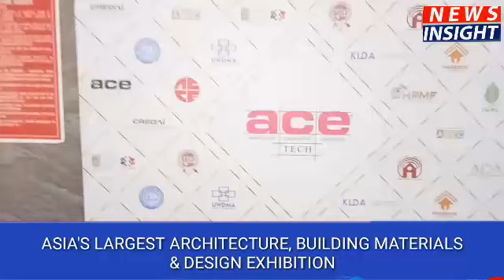Excellence at ACETECH Bengaluru 2023: Asia's Premier Architecture,Construction,Design Exhibition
Experience Excellence at ACETECH Bengaluru 2023: Asia's Premier Architecture, Construction, and Design Exhibition

Bengaluru,  October 2023- ACETECH, Asia's Largest Architecture, Interior, Design & Building Materials Exhibition, returns to Bengaluru and has kick-started from October 6th to 8th, 2023, at the prestigious Bangalore International Exhibition Centre (BIEC). This year's event promises to be bigger and better than ever, with over 350 exhibitors from national and international brands showcasing their innovative products and technologies.
The exhibition was inaugurated by renowned actress, Srinidhi Shetty, known for her stellar performance in the Kannada action film, KGF. The event was also graced by Shri. B Z Zameer Ahmed Khan, Hon’ble Minister for Housing, Wakf & Minority Welfare Department, Government of Karnataka. He took a tour of the exhibition and shared his invaluable wisdom with the exhibitors.
ACETECH is renowned for hosting a wide spectrum of allied events and knowledge-sharing conferences, making it a must-attend for professionals involved in architecture, construction, and design. The three-day extravaganza will feature:
Architectural Installations: Witness cutting-edge architectural installations that push the boundaries of creativity and design.
Design Wall: Design Wall highlights innovative products & technologies that are changing the world of design & application practices. It involves a stringent process of vetting nominations by an Eminent Jury comprising of top Architects, Designers and Developers. With an opportunity to make presentations and one on one meetings with the Jury.
Stop & Shop: As part of this initiative, we bring in not just the 100 principal Architect and Developer, but we also bring in their entire design, architectural and procurement teams to walk the show. This is a knowledge based activity where the teams can discover the latest trends, technologies & innovations exhibited at the show.
Ace Connect: Procurement teams Purchase teams from Residential, Commercial, Hospitality, Lighting Consultants & Designers, Healthcare, Retail & Infrastructure. B2B taken to a whole new level by offering an exclusive platform to meet Developers, Hoteliers, MEP Consultants & Specifiers. This event promises to cover the complete Realty Business avenues with one on one meetings
Grand Stand Awards: Recognize and celebrate excellence in architecture and design through these prestigious awards. Best Booth Felicitated On show by the Jury of Architects.
The event started with a grand inauguration ceremony and was graced by esteemed dignitaries and industry leaders, along with an engaging inaugural panel discussion.
The distinguished guest list also included notable personalities and supporting associations with the presence of leading architects and builders. The event was inaugurated at the Bangalore International Exhibition Centre, providing a magnificent setting for this prestigious gathering.
ACETECH Bengaluru 2023 is set to create a platform for industry leaders, professionals, and enthusiasts to interact, network, and explore the latest trends and innovations in the world of architecture, interior design, and construction.
Sumit Gandhi, Founder & CEO of ACETECH Exhibitions, adds, "This event provides a unique opportunity for professionals to connect and learn, making it an invaluable experience for all."
Gaurav Patkar, Brand Director of ACETECH, shares his excitement, saying, "We are thrilled to welcome attendees to this grand event. ACETECH Bengaluru 2023 will redefine the standards of excellence in the industry."
With a packed schedule of events, including panel discussions, felicitations concurrently with the exhibitions, ACETECH Bengaluru 2023 promises to be an immersive experience for all participants. The event also offers opportunities for architects, interior designers, builders, dealers, B2B decision makers, actual buyers and industry enthusiasts to engage and collaborate.